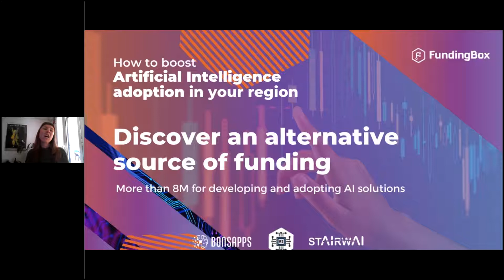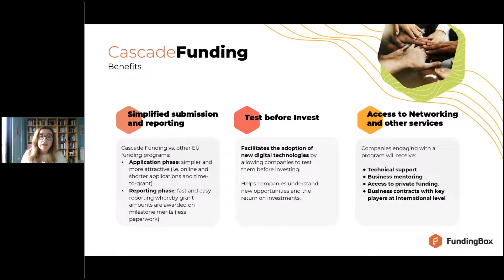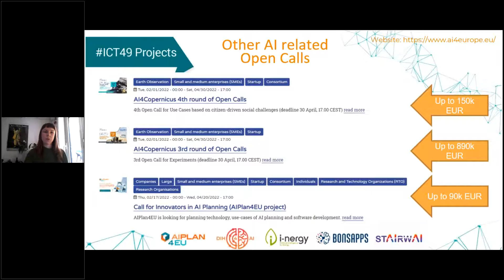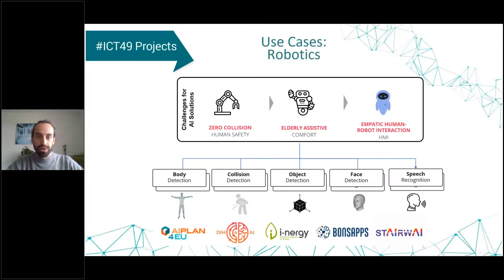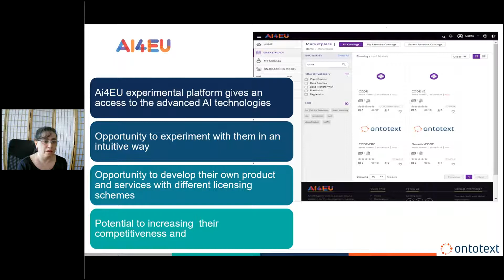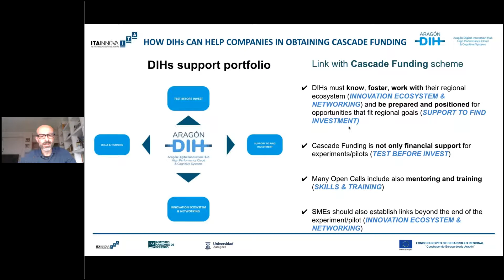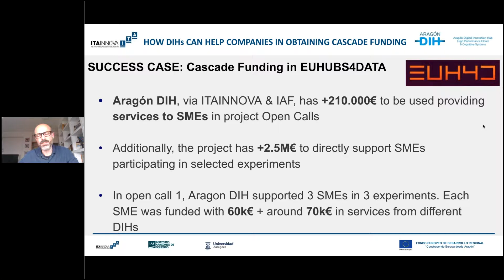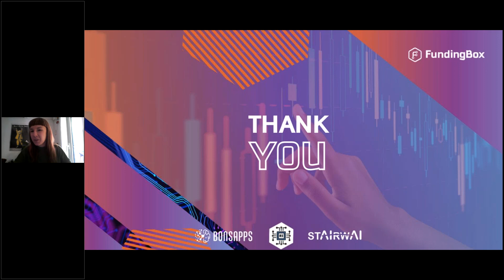How to boost AI Adoption in your region Webinar #1 Discover an alternative source of funding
FundingBox, with more than €8M funds available to distribute among AI innovators/adopters under consortium management, invites you to get a 360 overview of Cascade Funding, a European Commission mechanism to distribute public funding to SMEs in the uptake and development of digital Innovation.

This session is led by Mayte Carracedo, Co-founder & Partnerships and Business Development Manager at FundingBox, and will count on the contribution of other funding experts, DIHs and SMEs, to help you build all the knowledge around cascade funding to support the SMEs from your ecosystem in the quest for funding.

Check the agenda:
Welcome -  Izabella Zrazinska - Fundingbox - 00:00
Introduction about the mechanism - Mayte Carracedo - Fundingbox - 05:22
First presentation of opportunities  - Izabella Zrazinska - Fundingbox - 17:19
What companies can gain from a technology perspective  - Miguel de Prado Bonseyes -  33:20
What companies can gain from a business perspective - Svetla Boytcheva - Ontotext Sirma - 47:23
How DIHs can help companies in obtaining cascade funding - Sergio Mayo - Aragon DIH -  58:10
Q&A & Closing - Mayte Carracedo - Fundingbox -  01:20:00

and get the materials!